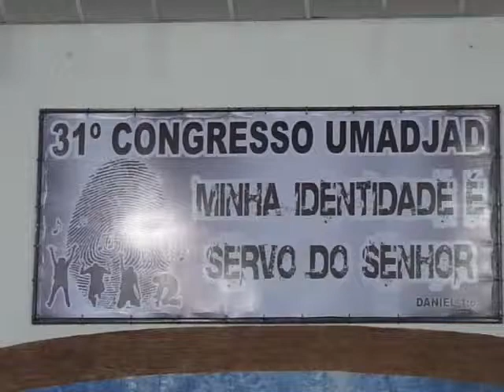UMADJAD- Santificação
UMADJAD Assemb. de Deus Jardim de Deus